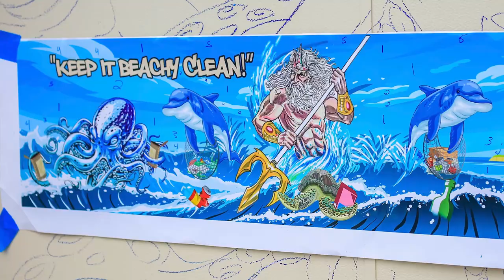2021 ViBe Mural Festival featured artist Rick Ricketts Jr.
VB Artist Rick Ricketts Jr. added the important environmental message of Keep It Beachy Clean to the new Resort Management Office located at 17th St and Artic Avenue in the ViBe Creative District during this year's vibemuralfest! Assisted by his good friend Mike Wedmer, Rick included significant icons of our City, such as old and new Cape Henry Light Houses, dolphins and seagulls with a King Triton and dynamic octopus-- all helping to clean our waterways. From beach ambassadors to tourists to locals, we can all celebrate our beautiful ways depicted in this artwork!

Supported by: Atlantic Park Virginia Beach, Port & Starboard LLC, Virginia Beach Arts, Visit Virginia Beach, Virginia Commission for the Arts, Business Consortium for Arts Support, Wagner Macula & Retina Center, TowneBank, and many other business and individual donors.

Photos Courtesy of Lori Golding Photography and Vibe Aerial Insights and ViBe Creative District. Video by Chris Lane Video.